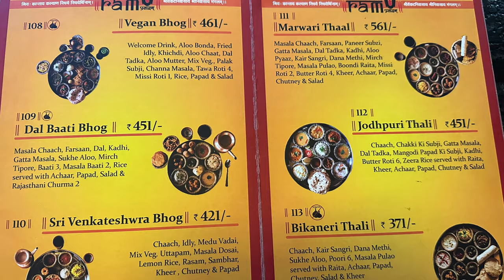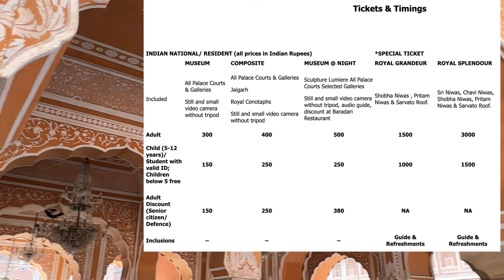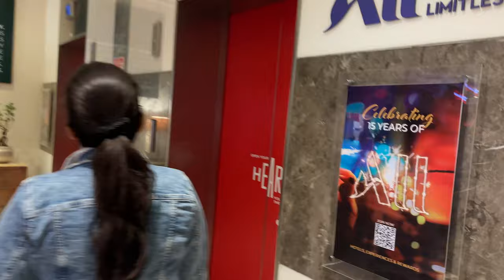Jaipur PinkCity Vlog| 3 Day Jaipur Itinerary | Jaipur Travel Guide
Jaipur Travel Guide: Explore Top Tourist Places & 3-Day Itinerary | Must-Try Food & Detailed Vlog

Welcome to our Jaipur travel guide, where we take you on a mesmerising journey through the Pink City of India, Rajasthan's crown jewel! In this detailed vlog, we'll explore the enchanting tourist places, unveil the rich cultural heritage, and indulge in the delectable flavours of Jaipur's famous cuisine.

🏰 **Jaipur Tourist Places:** Discover the iconic landmarks that define Jaipur's charm, including the majestic Amber Fort, the opulent City Palace, the intricate Hawa Mahal (Palace of Winds), and the sacred Jantar Mantar observatory.

📅 **3-Day Itinerary:** Embark on a thrilling adventure with our meticulously crafted 3-day itinerary, designed to maximize your Jaipur experience. From exploring historical sites to immersing yourself in local culture, we've got your itinerary covered!

🍽️ **Famous Food in Jaipur:** Delve into the culinary delights of Jaipur with our gastronomic journey through its vibrant streets. Indulge in mouthwatering Rajasthani specialties like Dal Baati Churma, Ghewar, and Pyaaz Kachori, as we explore the city's bustling food scene.

🚗 **How to Reach Jaipur:** Planning your trip to Jaipur? We've got you covered with a comprehensive guide on various transportation options, including flights, trains, and road trips. Learn the best routes and travel tips to make your journey smooth and hassle-free.

Whether you're a history buff, a food enthusiast, or simply seeking an unforgettable travel experience, Jaipur has something for everyone. Join us on this captivating journey and let the magic of Jaipur enchant your soul!

Join our instagram family :
Tushar: im__t_yo

You will also get to know
how to reach jaipur rajasthan
famous food jaipur
how to reach jaipur
jaipur tourist places
palaces to visit in jaipur
hotels room in jaipur
scooty bike rental in jaipur
jaipur food
jaipur tour plan
how to travel in jaipur city
jaipur ticket price
rajasthan tourist places
jaipur three days Itinerary
Rajasthan Itinerary
Itinerary for jaipur
3 days in jaipur
jaipur udaipur jodhpur Itinerary
couple travel Itinerary jaipur rajasthan